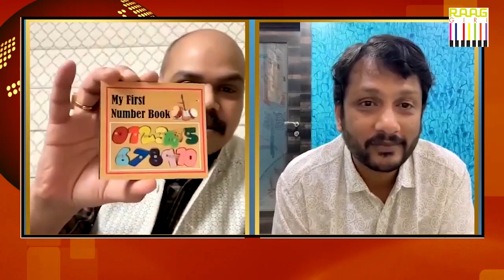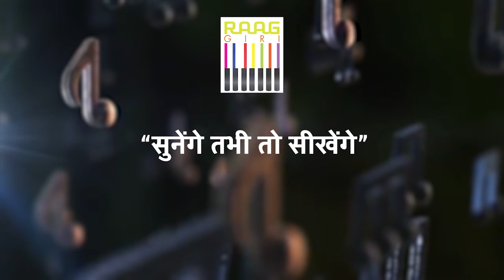Exclusive Interview with Flautist Ashwin Srinivasan | Part-04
Join us for Part 4 of our exclusive interview series with the talented flautist Ashwin Srinivasan! In this segment, Ashwin shares insights into his musical journey, inspirations, and future projects. Don't miss out on this enriching conversation with a master musician. 🎶✨